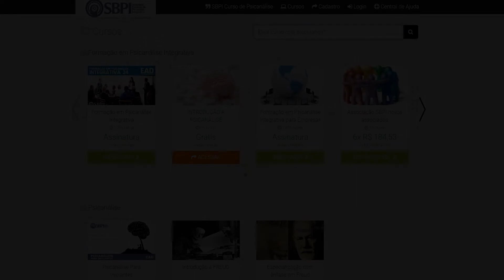Tutorial - Chat ao vivo pela plataforma de estudo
Psicanálise através de vídeos com os professores e terapeutas da SBPI
As perguntas respondidas aqui, são dos alunos do curso de Psicanálise, se desejar se tornar um Psicanalista, todas as informações em ead.sbpi.org.br
Faça parte do nosso grupo gratuito no Telegram Conteúdo Psicanalítico SBPI ! Instale o app e acesse
Faça parte do nosso grupo no Telegram, instale o app e acesse